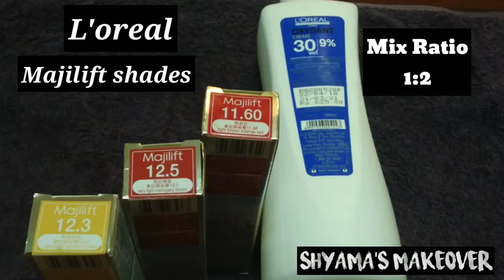HOW TO: balayage on dark hair - Easy, quick balayage Tips and tricks - Haircut Expert by Shyama's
👉🏻👉🏻 products used
👉🏻👉🏻 L'oreal professional
👉🏻👉🏻 majilift
👉🏻👉🏻30vol devloper

🌐Facebook _Shyama's makeover
🌐Instagram_shyamas_makeover